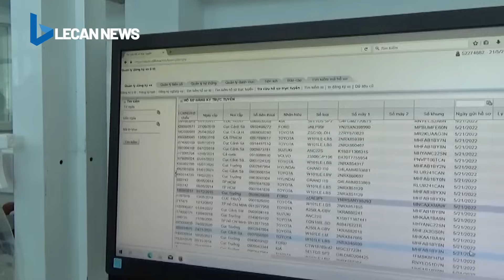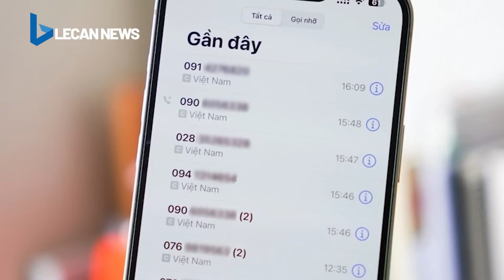Bị giật điện thoại thanh niên liền giật lại chiếc xe máy của kẻ cướp